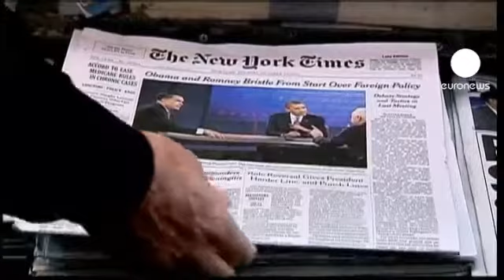Estados Unidos- Obama faz melhor que Romney no último debate da campanha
Publicado em 23/10/2012 por euronewspt
De uma forma simplista pode dizer-se que o último debate da campanha presidencial dos Estados Unidos foi ganho por Barack Obama.

É isso que as sondagens realizadas por diversos médias mostram, com Obama a registar uma vantagem significativa sobre Mit Romney.

Mas como ouvimos nas ruas, não é assim tão simples:

"O debate de ontem à noite mostrou que Romney e Obama estão quase em sincronia em termos de política externa".

"Ouvi um pouco do debate e algumas reações de que Romney concordava com o presidente. Gostaria que ele nos esclarecesse sobre a sua agenda e o que faria de diferente nos Estados Unidos, neste momento."

Mais objetivamente, o debate foi sobre política externa, numa altura em que são as questões económicas que interessam verdadeiramente os americanos, por isso é difícil prever o efeito que o duelo da Florida terá na escolha dos eleitores.

Romney, por exemplo, criticou a política militar de Obama:

"Eu não cortaria o nosso orçamento militar num bilião de dólares. Isso, em minha opinião, vai tornar o nosso futuro mais incerto e mais inseguro".

Obama respondeu com Humor:

Penso que o governador Romney se calhar não passou tempo suficiente a olhar para a forma como funciona o nosso sistema militar. Mencionou a marinha, por exemplo, temos menos navios do que tínhamos em 1916. Bom, governador, temos também menos cavalos e menos baionetas, porque a natureza do sistema militar mudou".

A campanha entra agora na fase decisiva e os dois candidatos continuam taco a taco, nas sondagens nacionais. É a corrida pelos estados mais difíceis que pode fazer pender a balança para um lado ou para o outro. E só já restam duas semanas.